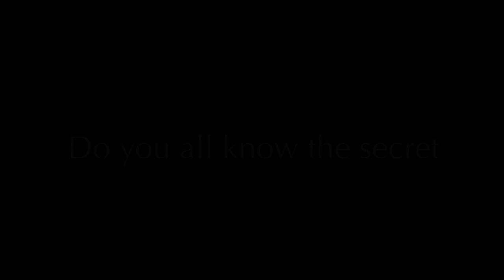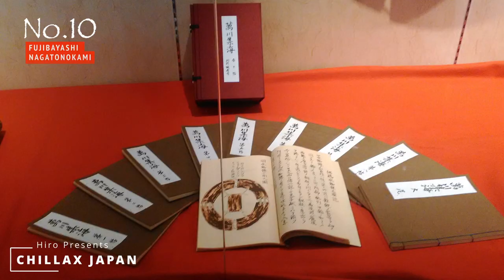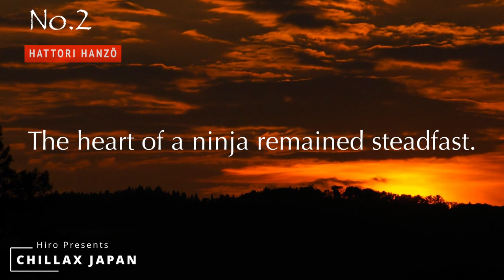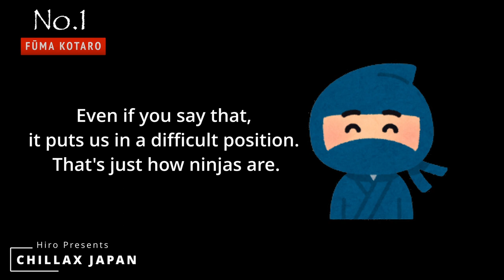Top 10 Ninjas: Unravelling What Ninja Was like Through Japanese History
I will introduce popular ninja in ranking style. What do you all like about ninjas? Ninjas are so popular that there is an anime called "Ninja Hattori kun," "Naruto", "Boruto" and  there are "Goemon baths" with ninja themes, and there are even differences between ninjas and shinobi, the list goes on and on. In this video, I invite you to learn about the history of ninjas, their interactions with samurai and warriors, battles with shoguns, and the intriguing lives of these unique ninjas one by one, so please watch until the end.

ninja history